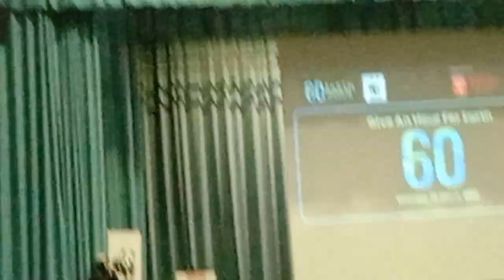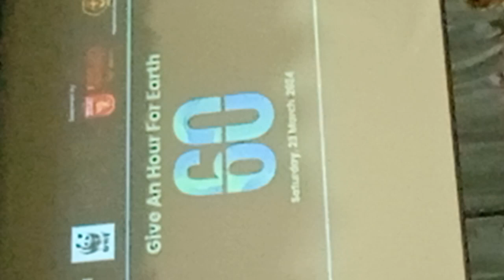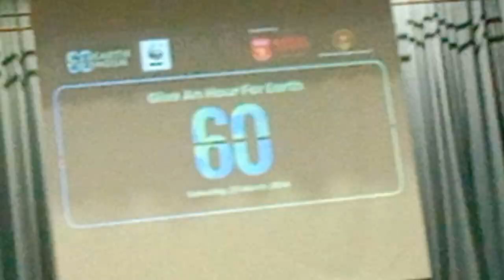SAMBUTAN EARTH HOUR WWF , PENGAKAP MALAYSIA DAN FIRST UNIVERSITY BANDAR UTAMA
Earth Hour is a worldwide movement organized by the World Wildlife Fund (WWF). The event is held annually, encouraging the individuals, communities, and businesses to give an hour for Earth, and additionally marked by landmarks and businesses switching off non-essential electric lights, for one hour from 8:30 to 9:30 p.m., usually on the last Saturday of March, as a symbol of commitment to the planet.[1] It was started as a lights-off event in Sydney, Australia, in 2007.